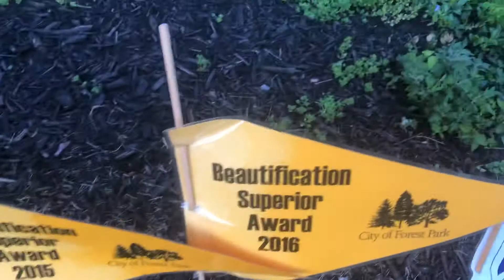Forest Park Beautification Award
Forest Park Beautification Award. 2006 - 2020